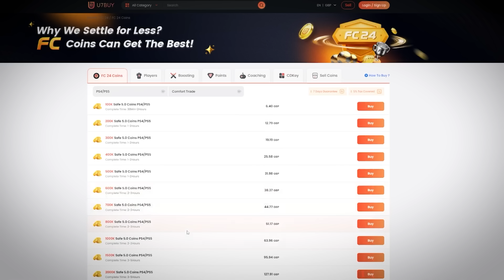I Packed An INSANE Hero On RTG!